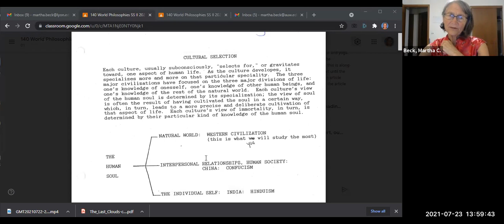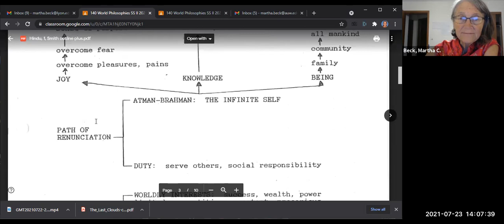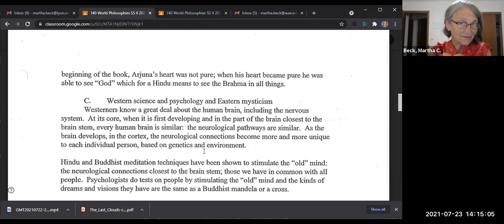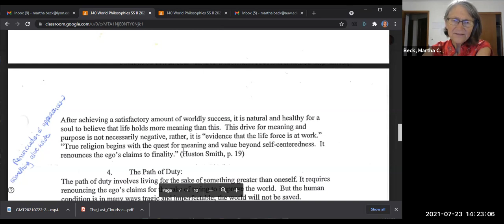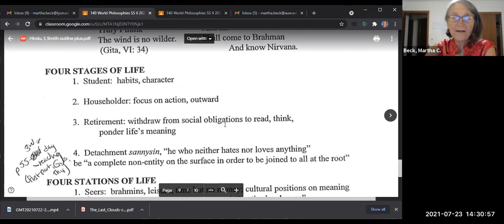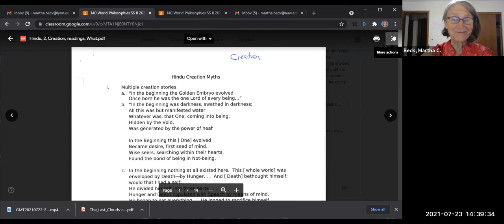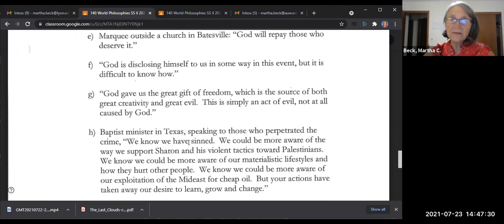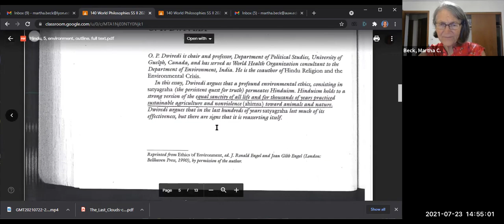RPH 140: World Phil: Class #14: Pre-class video: finish Confucianism, start Hinduism